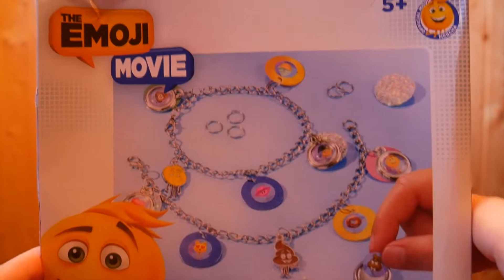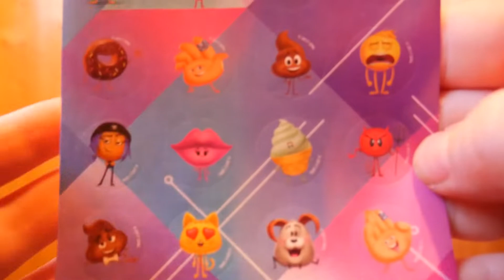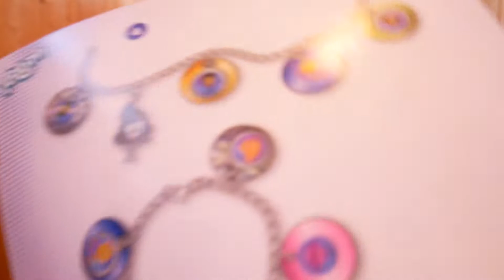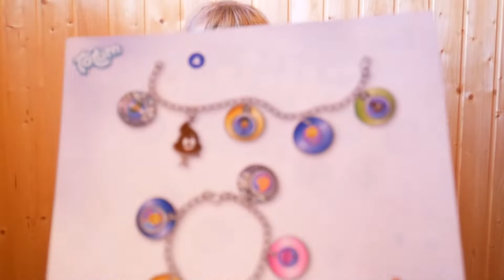Emoji Movie. Эмоджи фильм//Браслет с шармами и клик браслет.